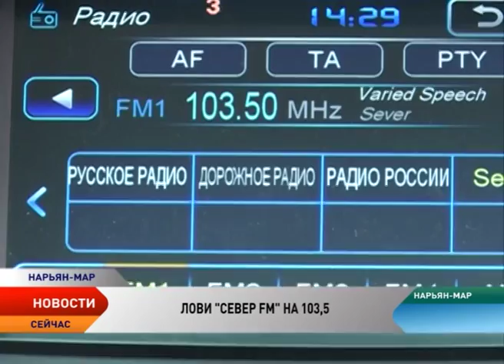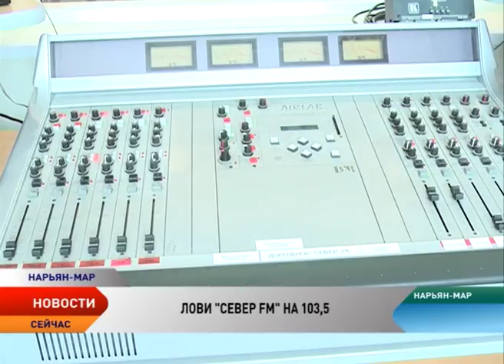Ненецкая ТРК готовится к запуску собственной радиостанции «Север FM»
Такого вы еще не слышали. Ненецкая телерадиовещательная компания готовится к запуску собственной радиостанции «Север FM». На новой частоте вы услышите совершенно иной контент, который принципиально отличается от того, что звучало из ваших радиоприемников раньше. Авторские программы и рубрики, живые радиоэфиры, а главное — море качественной популярной музыки.

Радио «Север FM» уже месяц звучит в тестовом режиме. На частоте 103,5 в Нарьян-Маре и на волне 102,0 в населенных пунктах округа. 1 апреля радиостанция переходит в полноформатное вещание и обещает своим слушателям качественно новый контент.